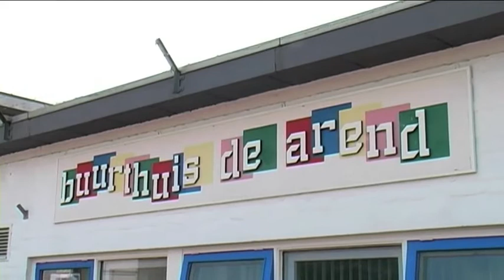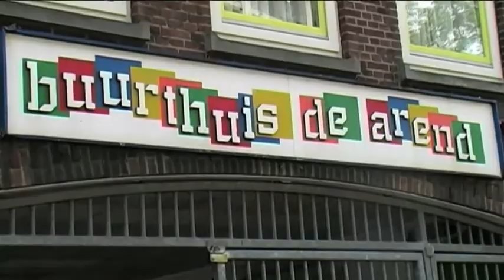doedag.mp4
In buurthuis de Arend werd een doedag georganiseerd door Creatief Beheer.